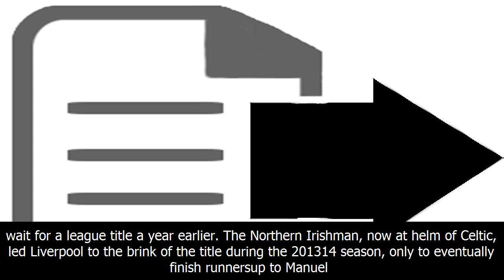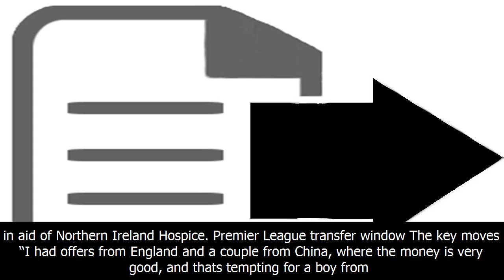Former liverpool manager brendan rodgers opens up about last days at anfield